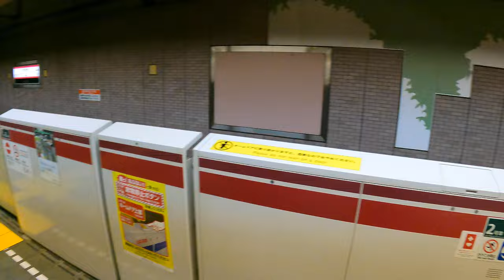【4K】Yoyogi Station E26 代々木駅 - Toei Ōedo Line Platform Walk【JAPAN】